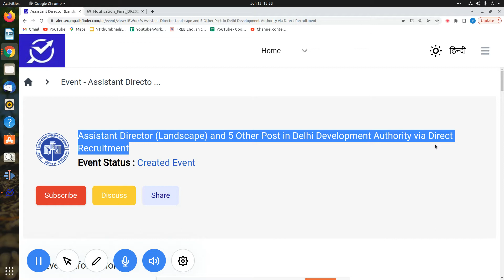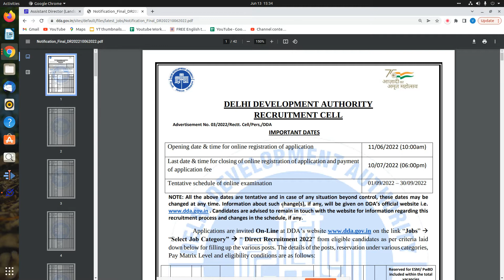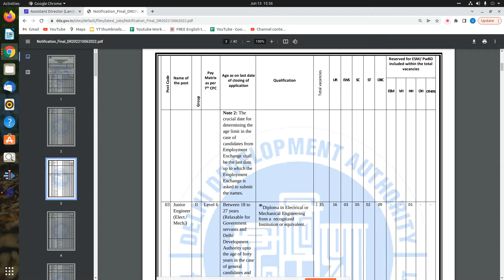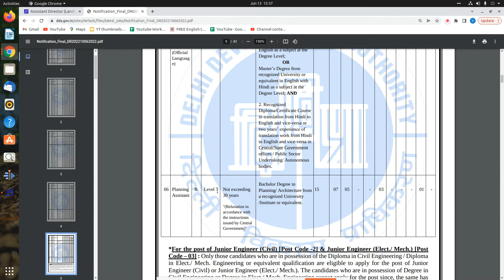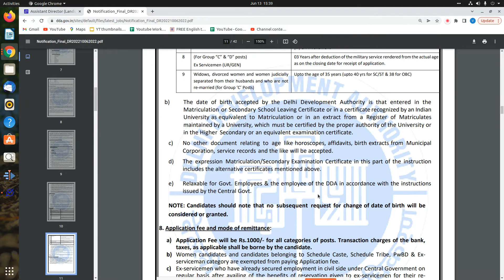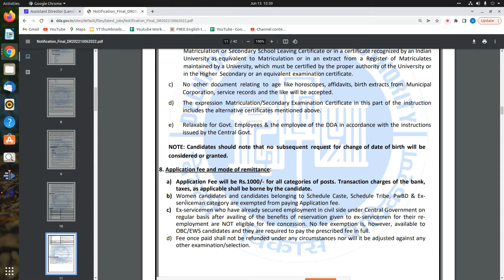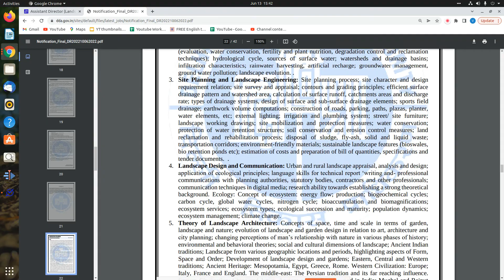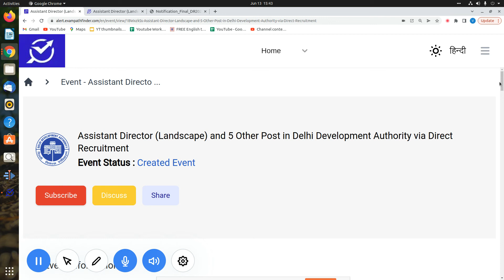DDA || Delhi Development Authority || New Vacancy 2022 || Notification Out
This video is all about the information of Delhi Development Authority Vacancies 2022
delhi_development_authority#exampathfinder govtjobs2022notification govtjobvacancy jobs2022 epfFor more details, FAQ’s and discussions related to this event, visit our community forum